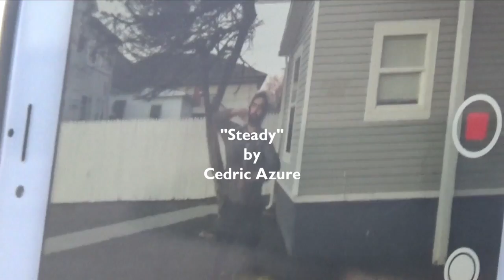FLOW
Athens, Ohio